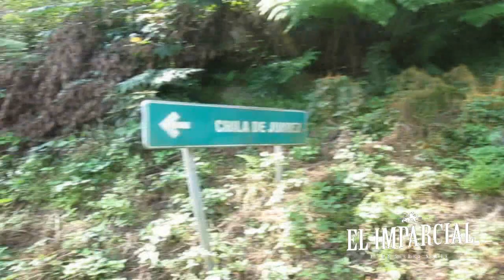Limpieza de Cunetas en Pahuatlán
Por: :German Hdez R.

Pahuatlán Pueblo Mágico, Puebla. Junio 2019.- La presidenta municipal Guadalupe Ramírez Aparicio, abrió la convocatoria para regresar a las faenas.

La respuesta de los ciudadanos no se hizo esperar y vecinos de Zacapehuala, Xilepa, Ahíla, Acahuales, Naranjastitla y de la cabecera se dieron cita para empezar la limpieza de cunetas.

La Juez de Paz de Acahuales, Victoria Neri Soto y el secretario del ayuntamiento municipal, Enrique Sánchez Yáñez, dijeron que se sienten contentos ante la respuesta ciudadana.  “Vamos a seguir trabajando en equipo para avanzar”.